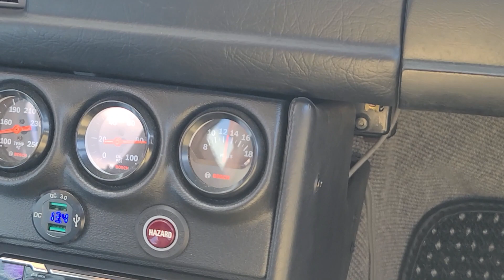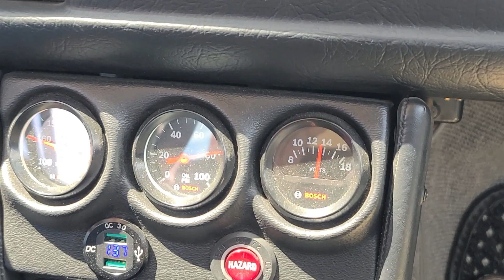1973 BMW 2002 - Driving Video 2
This car is being auctioned on Bring a Trailer